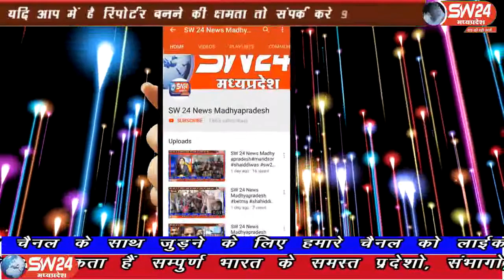sw24news pithampur, 18.09.2019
मध्यप्रदेष के धार जिले की पीथमपुर तहसील में आज बुधवार 18 सितंबर सुबह 10ः30 बजे छत्रछाया कॉलोनी स्थित राम रामेश्वर मंदिर से भागवत कथा हेतु कलश यात्रा निकलीpithampur